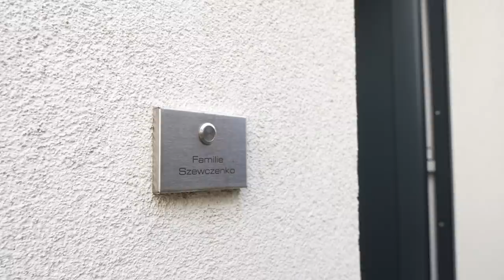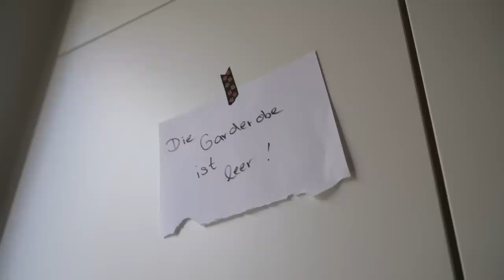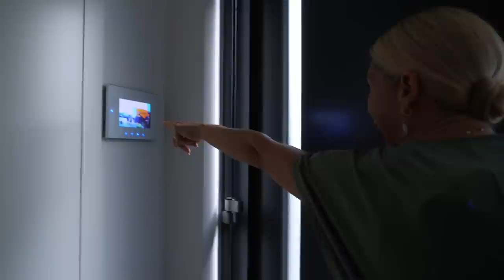DER FINALE UMZUG ... ab nach Dubai !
Drei Monate haben wir unsere Auswanderung im Rekordtempo vorbereitet und plötzlich war es  soweit. Der Umzugswagen stand vor der Tür. Zwei Tage lang wurde alles eingepackt und unser Hab & Gut anschliessend in den Container verfrachtet. Wir waren aufgeregt, angespannt und gespannt...
Was alles so los war und wie es uns dabei erging, das seht ihr  in diesem Video!

Viel Spaß beim schauen wünschen euch ...

die.szewczenkos

Professioneller Service für Geschäftskunden und für Privatkunden, im Import und Export, See und Luft, Haus zu Haus. Weltweit.

Mehr als 50 Jahre Erfahrung. Nationale und internationale Umzüge.

Wir waren mit beiden Unternehmen sehr zufrieden und möchten diese gerne weiterempfehlen. Wir bekommen hierfür KEINE Vergütung.